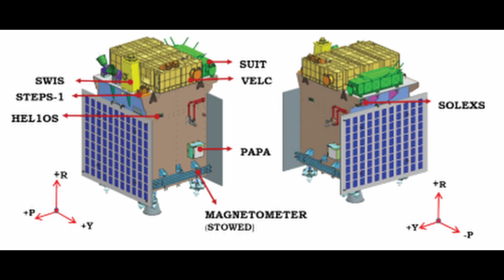Dekho Dekho Aditya Aaya | A Song for ISRO's Aditya-L1 Mission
A Lyrical Ode to Aditya-L1

Soar into the heart of our solar system with this original song, a vibrant tribute to India's glorious achievement - the Aditya-L1 mission! Witness the fiery passion of humanity reaching towards the Sun, fueled by insatiable curiosity and unwavering scientific spirit.

देखो देखो, आदित्य आया
सूरज का है, चक्कर लगाया
दाएं है धरती, बाएं है सूरज
दोनों से इसने है, हाथ मिलाया

अनजानी डोर से, ये बंधे हैं
संग चलने के, वादे किए हैं
इक दूजे का लेकर, हाथों में हाथ
जब तक है जीवन-ना छोडेगा साथ

Dekho dekho, aditya aayaa
Sooraj ka hai, chakkar lagaya
Dayen hai dharti, bayen hai sooraj
Dono se isne hai, haath milaya

Anjaani dor se, ye bandhe hain
Sang chalne ke, waade kiye hain
Ik dooje ka leke, haathon main haath
Jab tak hai jeevan-na chhodegaa saath